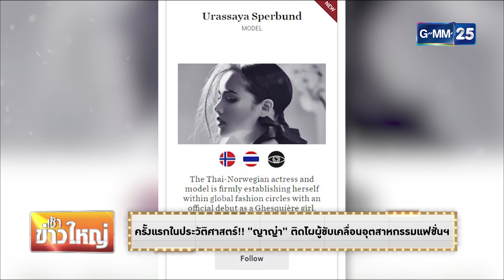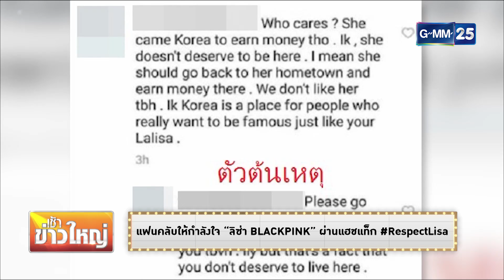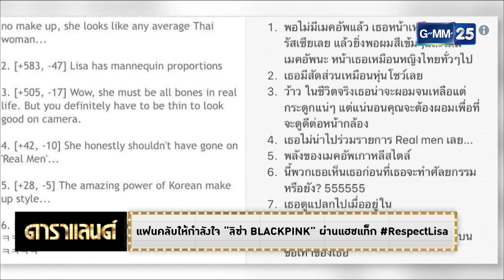ดาราแลนด์ - ข่าวรอบวัน ( ชาคริต , ญาญ่า , ใหม่ดาวิกา , ลิซ่า )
[NEWS] "ชาคริต" ตั้งใจเป็นแฟมิลี่แมน ใจชื้นคุณแม่อาการดีขึ้น
[NEWS] ครั้งแรกในประวัติศาสตร์!! "ญาญ่า" ติดโผผู้ขับเคลื่อนอุตสาหกรรมแฟชั่นฯ
[NEWS] "ใหม่ ดาวิกา" โกอินเตอร์ ร่วมแคมเปญโฆษณา Dolce & Gabbana
[NEWS] แฟนคลับให้กำลังใจ "ลิซ่า BLACKPINK" ผ่านแฮชแท๊ก